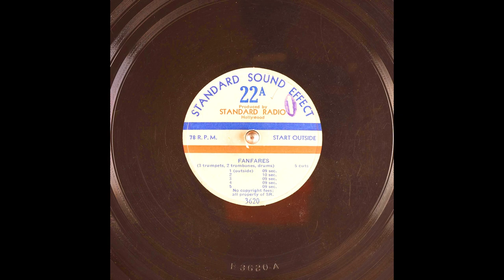Archival Fanfares From Standard Sound Effect (10K Subscribers Special)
(3 trumpets, 2 trombones, drums); 5 cuts; 1-5.